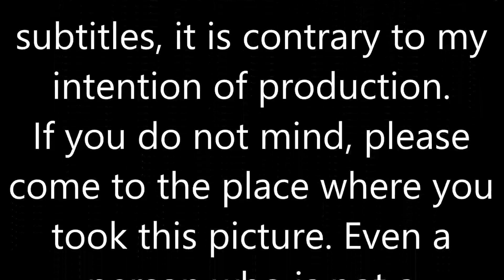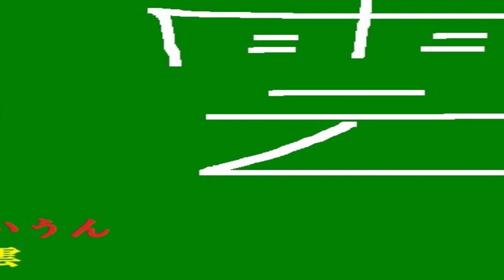車いす道中記滋賀編 貴生川駅近江鉄道貴生川駅行き普通列車(5809)下車 滋賀県甲賀市編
車いすで、2021年5月5日に、滋賀県甲賀市にある、貴生川駅にて。
近江鉄道線の貴生川行き普通列車(5809)を下車したときのものです。

近江鉄道線貴生川行き普通列車･･･列車番号＝5809。車両番号＝105。
In a wheelchair, on May 5, 2021, at Kibukawa Station in Koka City, Shiga Prefecture.
This is when you get off the regular train (5809) bound for Kibukawa on the Omi Railway Line.

Regular train bound for Kibukawa on the Omi Railway Line ... Train number = 5809. Vehicle number = 105.